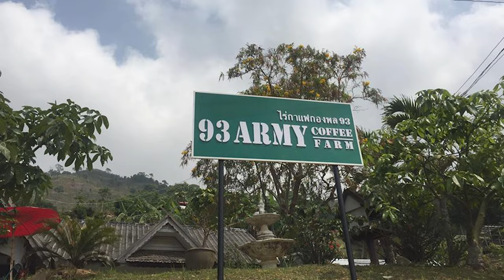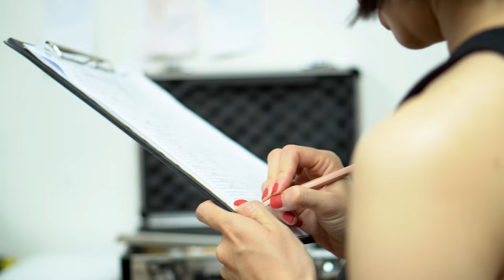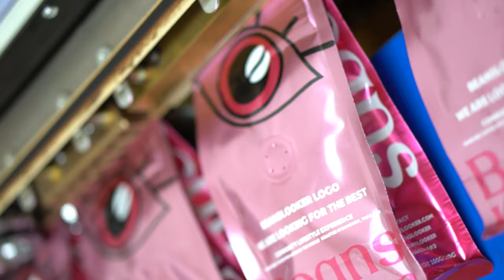Beanslooker CEO Talk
ประวัติความเป็นมาของแบรนด์ Beanslooker เรื่องราวการเดินทางโลกกาแฟของ  Liz Shen